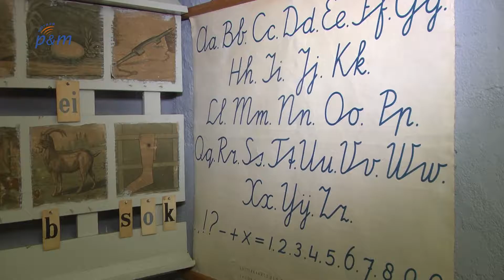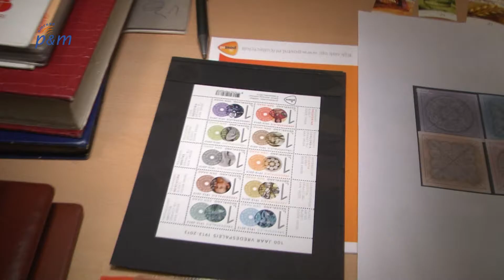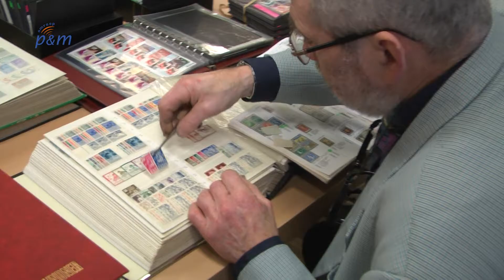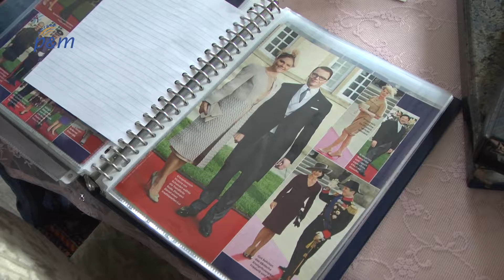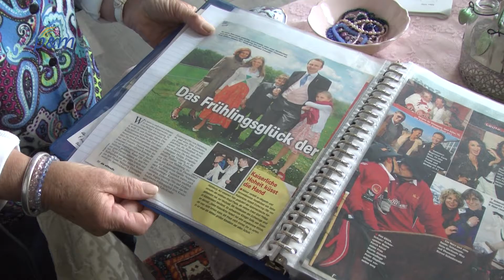Effe Pauze Zomerspecial (afl. 3)